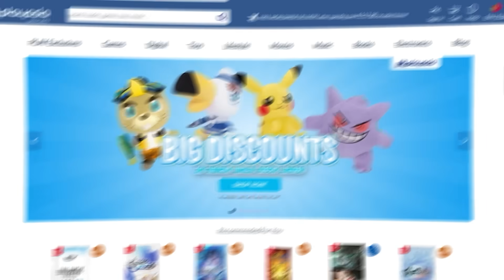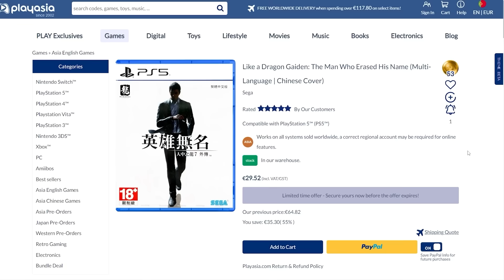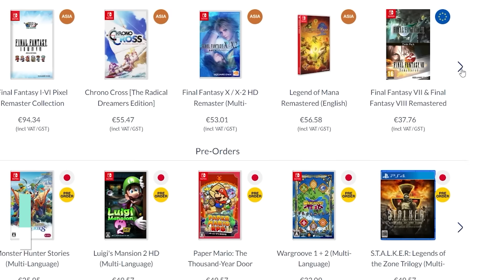IS THIS GAME REAL?! Dragon Ball Sparking Zero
Dragon Ball Sparking Zero Just released a new trailer titled Master and Apprentice, revealing 10 new characters and confirming a few new moves and character skins.

0:00 Reaction
2:33 Playasia (ad)
3:45 Skins Confirmed
4:15 Sonic Sway
4:57 Whis Defensive Mechanics
5:49 Future Arc
6:47 Roster Positions
7:47 Final Words